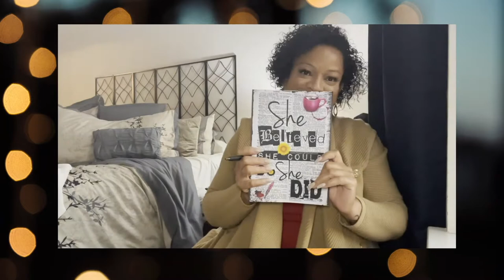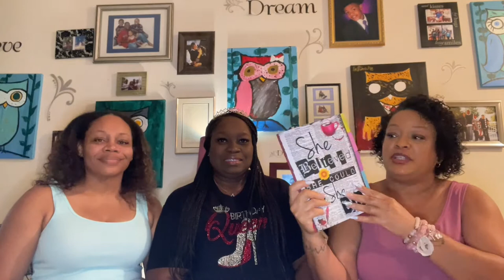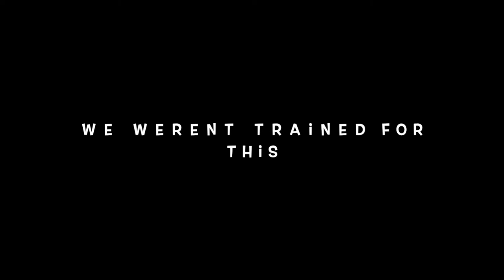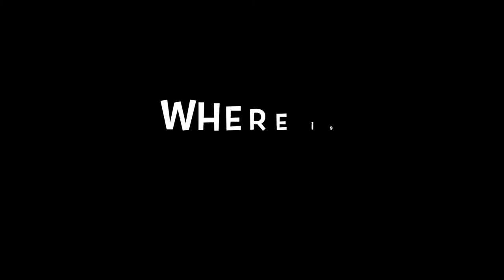Side Conversations on things to do in Denver, CO//Checking things off my bucket list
Welcome to 2 Tears in a Bucket List.  This is our story of how the loss of a loved ones  life can change the way others live out the rest of theirs.  We hope to inspire you to keep living, because your life does not end when a loved one passes.  Join us as we go on this bucket list journey learning how to move on from tragedy.  We will try new and exciting things  locally and internationally.   Watch some of the deleted clips of the fun adventures checked off our bucket list  from our trip to Denver, Colorado.  This is where Nicole got the best idea ever:  creating a bucket list.  This is the beginning of living on past losing someone close.

iMovie Audio Sounds
Crickets
Water